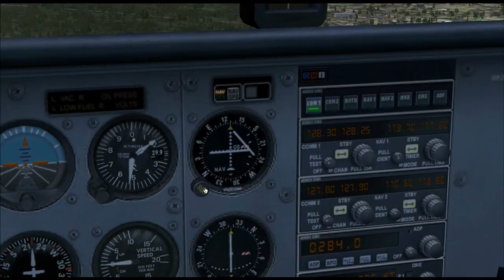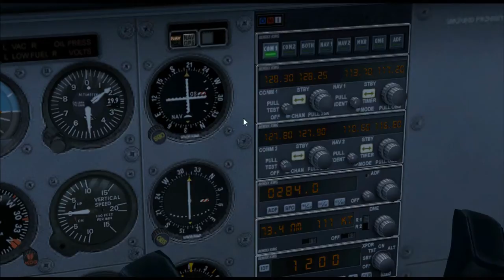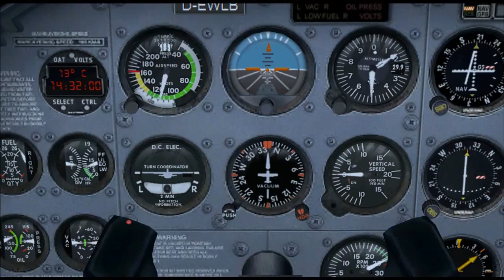FSX Tutorial - Abenteuer Cessna - Das Instrumentenpanel Teil 6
In diesem Video, der sechste und vorerst letzte Teil des Tutorials zur Cessna 172 des Microsoft Flugsimulator X. Es werden diverse Instrumente des Instrumentenpanels mit Live-Kommentar gezeigt und erklärt.